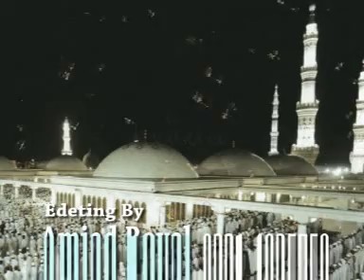qari m farooq attari.aay do jag de sardar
panjabi naat shareef